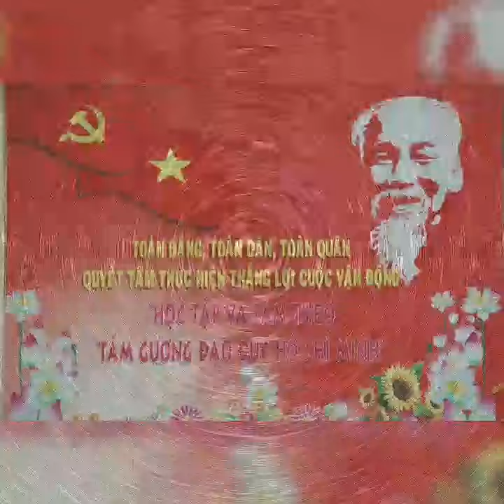Vietnam en 50 photos et 2min30